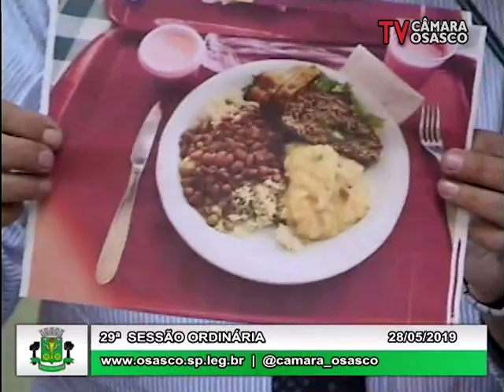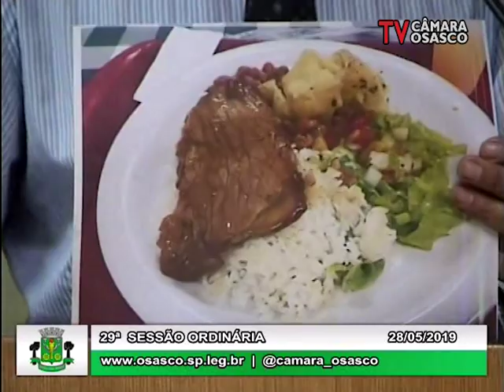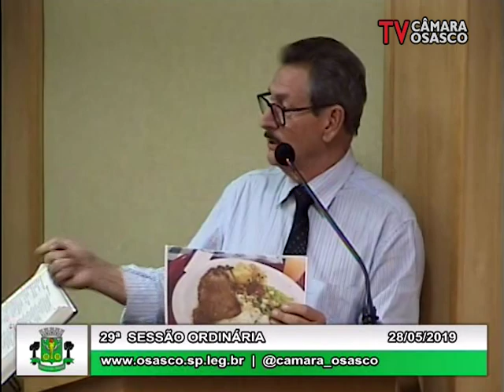29ª Sessão Ordinária 28/05/2019